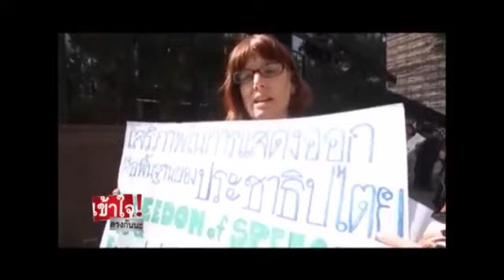เข้าใจตรงกันนะ ณัฐวุฒิ ใสยเกื้อ 28 09 58